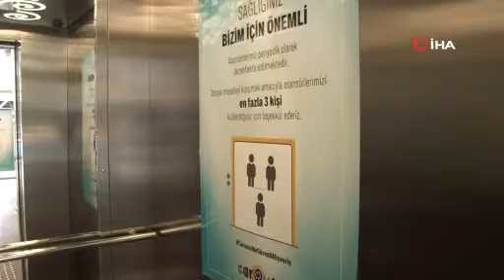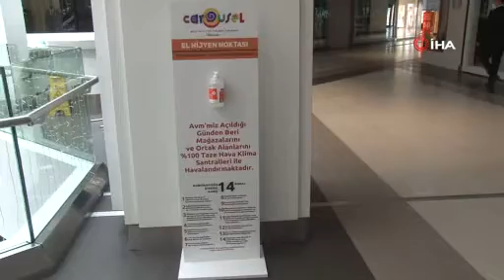AVM’ler 50 gün sonra tekrar açıldı!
Korona virüs tedbirleri kapsamında alışveriş merkezleri 21 Mart'ta kapattıkları kapılarını bugün yeniden açtı. Normalleşme kapsamında saat 10.00’da açılan AVM’ler ilk müşterilerini tüm hijyen kurallarına uyarak almaya başladı. Müşteriler içeriye ateşler ölçülerek alındı. Müşterilerin maskelerine de dikkat edildi.